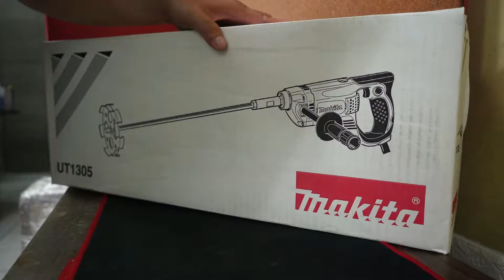Makita UT1305 Mixer 165mm 6 12 850W Quick Unboxing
Heavy duty and high speed mixer.
· Rear handle with soft rubber grip, ergonomically designed for comfortable operation.
· Dust cover effectively protects the motor and the transmission parts.

Specifications:
Continuous rating Input: 850W
Blade diameter: 165mm (6-1/2")
No load speed (rpm): 1,300
Dimensions (L x W x H): 942x87x152mm
Net Weight: 3.3kg (7.3lbs)

Lifetime Service Warranty